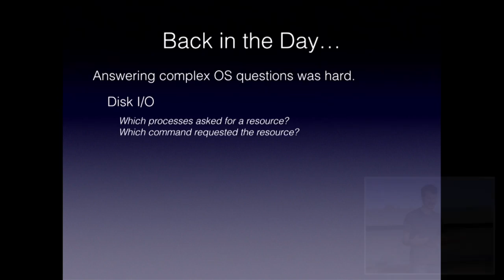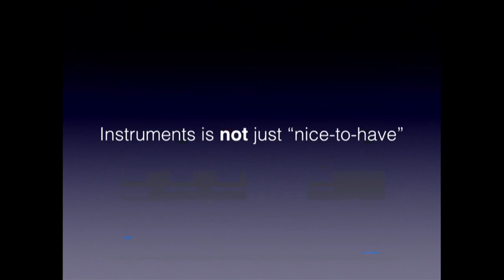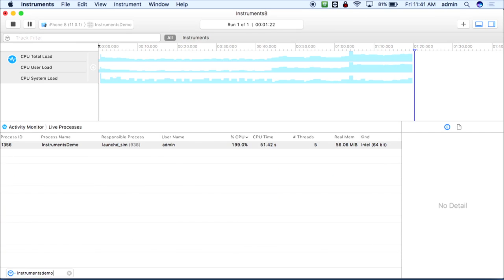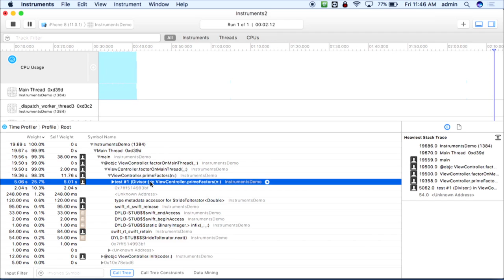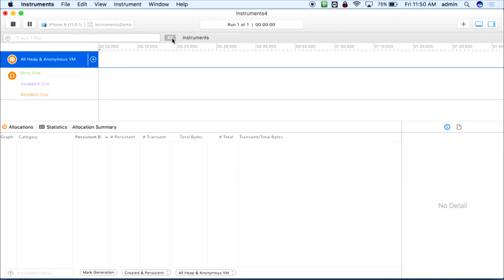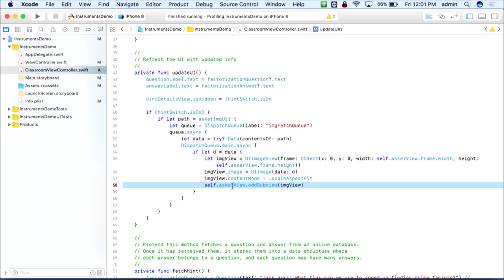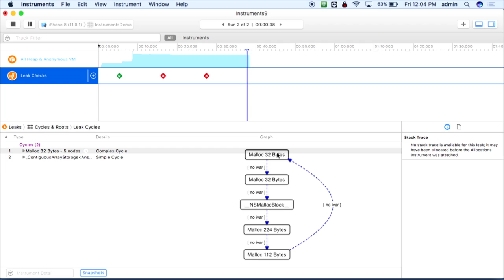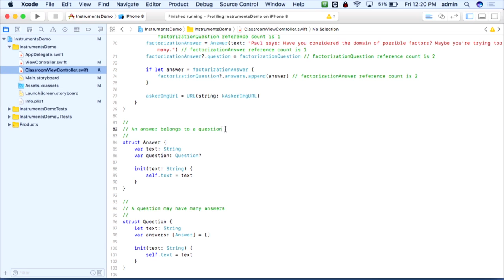Friday Session 3 Instruments ru